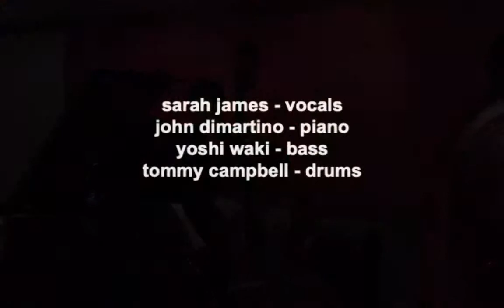Sarah James "I Will Close My Eyes" written by Sarah James LIVE@ KITANO HOTEL NYC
Singer and Poet Sarah James will bring her Trio to Jazz at Kitano Wednesday evening, February 20, 2019.   Eclectic, swing inspired songs will be performed, some of which have never been performed with a live audience before.

A singer who has kept a low profile over the years but who nonetheless continues to survive in the dense plethora of jazz singers who populate the New York club circuit, Ms. James resurfaces to perform her original material with a trio of New York’s finest  musicians.

The night will feature John DiMartino on piano, Yoshi Waki on Bass and Tommy Campbell on the drums. DiMartino plays effortlessly, not a pianist who musicians call a guy with  “a lot of chops” but with intuition, sensitivity, an almost spellbinding ability to get inside a song, create a mood and paint a musical picture.

Yoshi Waki on the bass is the quintessence of cool. A bass player who accompanies many singers of different styles, always playing the right groove with intelligence and heart. Known for his low key personality and ability to tune in to the musical needs of each band leader, he is very much in demand as a side man and collaborator.

Master drummer Tommy Campbell rounds out the trio with a style uniquely his. From be-bop to funk. from blues to modal Mr. Campbell leaves no doubt that the music will groove. Years on the road with many jazz greats, leading his own band of original music, he is especially tuned in to the songwriters vision.

The music of Sarah James is a mix of blues, jazz and a funky kind of neon soul. Her CD’s are on her own label, Kilamanjaro Jazz, and can be found on her She is also known for her poetry. Most of her poems are not in books, but rather recorded with improvised music.

A founding member of The American Tribal Ensemble, a loose conglomerate of 15 or so improvising jazz musicians and singers, she maintains an active interest in performing poetry. Along with Percy Johnston and Lorraine Lee, two New York poets, she recorded two CD’s in the 80’s that were trailblazing efforts in the free jazz world. These can be found on her site and on iTunes under The American Tribal Ensemble.

The songs she will be performing are a long way from the free wheeling days of experimental jazz and poetry, but the core of her writing and creative output is still the same. Songs about love and loss, about disillusionment and redemption. James takes a poem or a lyric, and creates a video from it, composes music to accompany the poem and posts it on her you tube channel.

She also creates what she calls “poetry on everything”. She takes a poem  or a song lyric and writes it across canvas, across photos and various personal items like t-shirts, jeans and bags.

Difficult to categorize, she enjoys the improvising life and also the very straight ahead demands of a working singer in the New York area. For the past thirteen years she has been performing with The Betty Liste Trio locally at The Stony Hill inn, a New Jersey landmark establishment, one of the few venues left  in the New York area that have a nightclub atmosphere with elegant dining and dancing.